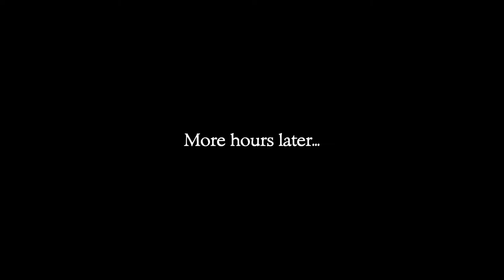[ASMR/SOFT SPOKEN] Monkey Island 1 - Special Edition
Let's play this awesome game: Monkey Island 1 - The Secret Of Monkey Island, Special Edition.

The difference from the original:
- better graphics
- voice over on each character.

This is an ASMR video, that should make you relax.

Autonomous sensory meridian response (ASMR) is a term used for an experience characterized by a static-like or tingling sensation on the skin that typically begins on the scalp and moves down the back of the neck and upper spine. ASMR signifies the subjective experience of "low-grade euphoria" characterized by "a combination of positive feelings and a distinct static-like tingling sensation on the skin". It is most commonly triggered by specific auditory or visual stimuli, and less commonly by intentional attention control.